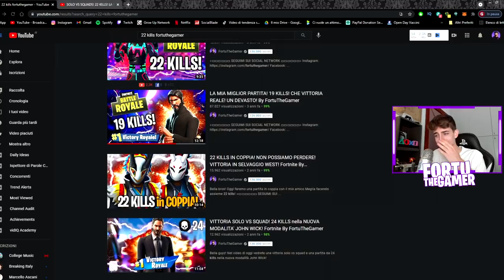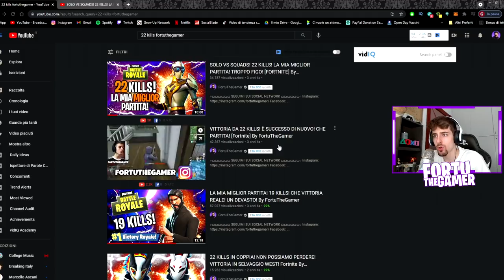REACTION VIDEO di FORTNITE DI 3 ANNI FA! Troppa nostalgia !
Ehi guyz! Faremo una reaction ad un video di Fortnite di 3 anni fa ! Ci sta veramente troppa nostalgia !